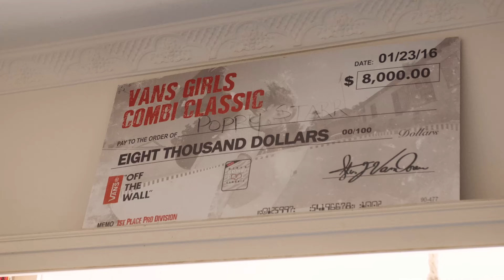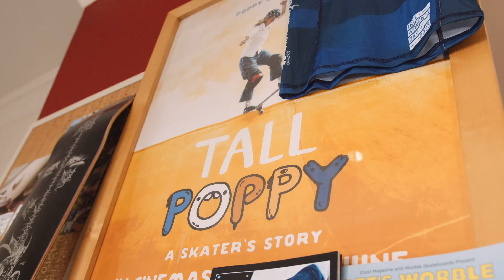A day with skater Poppy Starr Olsen & Spotify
Music overlaps with every aspect of pro skater and Olympian Poppy Starr-Olsen's life. We spoke, skated and listened to her favourite playlists with her in Newcastle recently.